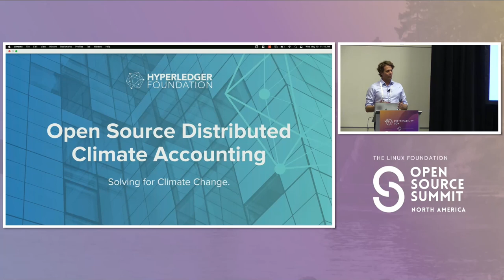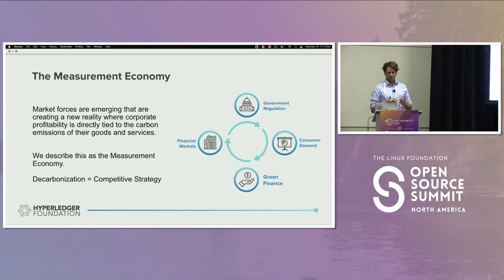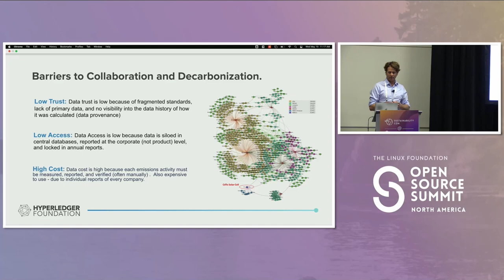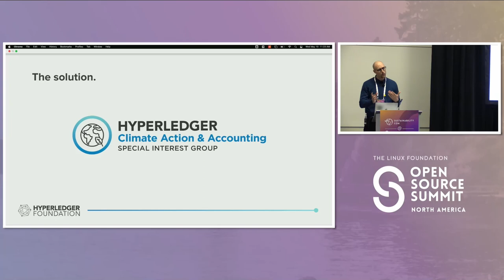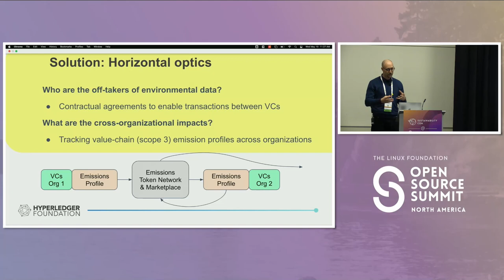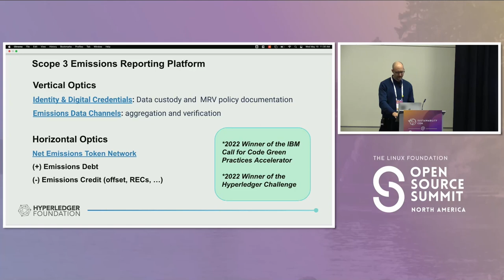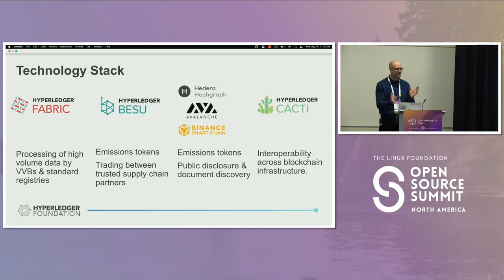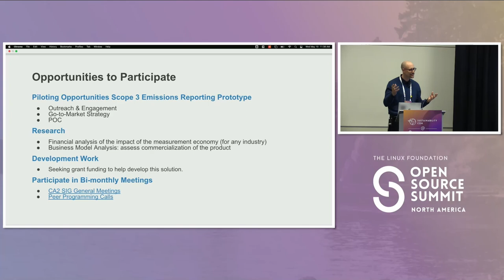Decarbonizing Our Global Supply Chain Infrastructure: The Role... - Sherwood Moore & Bertrand Rioux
Decarbonizing Our Global Supply Chain Infrastructure: The Role (and need) for Open Source & Distributed Ledger Technology - Sherwood Moore, Hyperledger Foundation & Bertrand Rioux, Two Ravens

Speakers: Sherwood Moore, Bertrand Rioux
This session will introduce the role (and opportunity) that Open Source and Distributed Ledger Technology have to play in measuring GhG emissions across our supply chains to decarbonize global production infrastructure. It will share challenges of tracking supply chain scope 3 emissions data, including the current state in which reporting is siloed, estimation based, and with low-to-no transparency of data provenance. It will explore how regulatory and market signals including gov. regulation, consumer demand, capital markets, and green finance indicate an increasing impact on corporate profitability and how this is creating new demands for trusted, transparent, and dynamic emissions reporting with granularity to the product level. The session will explore how Open Source Distributed Ledger Technology can deliver an interoperable layer of emissions data to enable market and regulatory forces to act in unison to decarbonize supply chains at a more rapid rate. It will conclude with an introduction to the mission of the Hyperledger Climate Action and Accounting Special Interest Group (CA2SIG), the tools under development (net emissions token network, secure identifier solutions, and emissions data channels) and opportunities to get involved in this Open Source community.